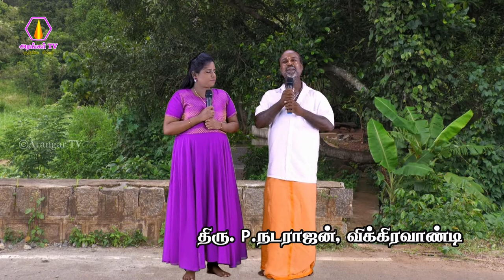ஓங்காரக்குடில் வந்தால் மனநிம்மதி கிடைக்கும் - திரு.நடராஜன், விக்கிரவாண்டி